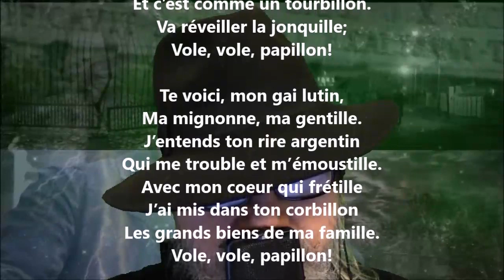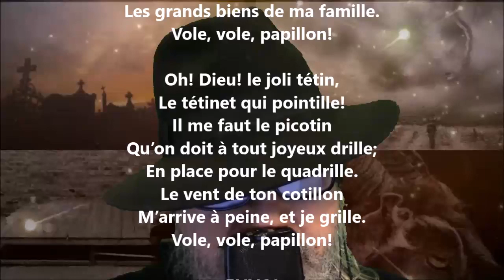Ballade XVI - Gabriel Vicaire lu par Yvon Jean